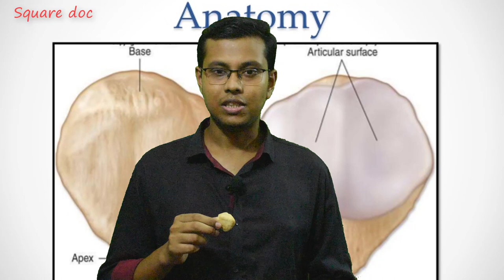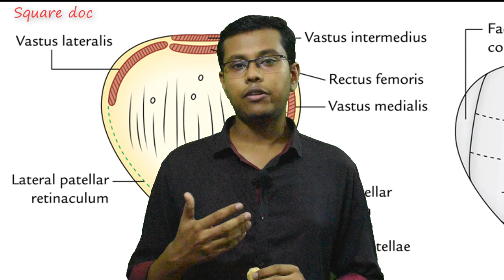Patella Anatomy Bones Demonstration | Bangla | Square DOC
Patella Anatomy Bones Demonstration | Square DOC

Video Edit By: Zia

Topics Included:
patella parts
patella anatomical position
patella muscle attachment
function of patella
stabilizing factor of patella